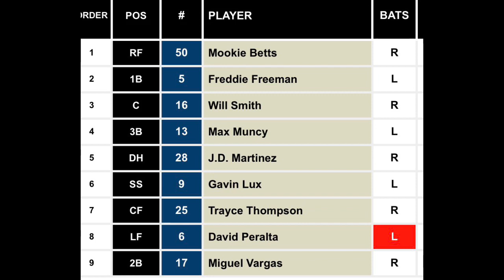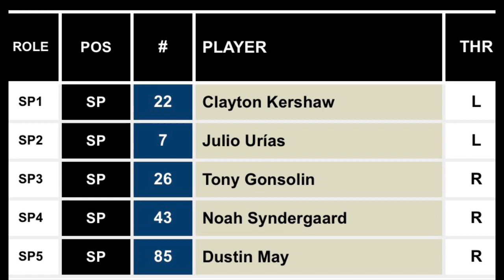MIGUEL VARGAS SE LESIONÓ EN EL ENTRENAMIENTO CON LOS DODGERS. mlbcuba ⚾️🇨🇺🔥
El cubano de 23 años de edad Miguel Vargas se ha lesionado en el entrenamiento con los Dodgers de Los Ángeles.⚾️🇨🇺🔥

Vargas sufrió una fractura en el dedo meñique de la mano derecha mientras tomaba roletazos. El mánager Dave Roberts dijo que el jóven no hará swings por un par de días, aunque sí estará disponible para prácticas defensivas. El equipo espera que pueda regresar pronto a batear.

¿Será este el año de despunte en Grandes Ligas de Vargas? 🔥🇨🇺